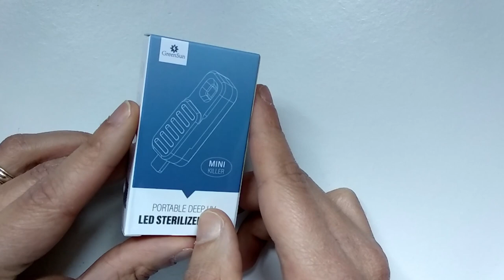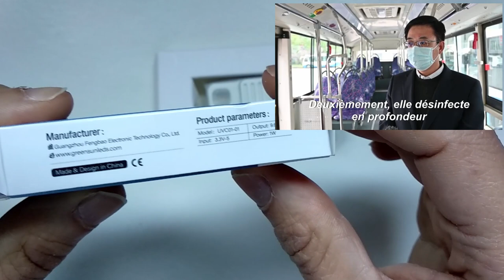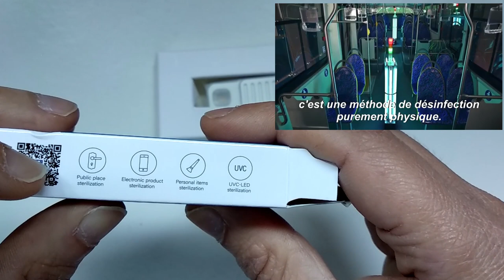Découverte : Désinfecter vos objets Lampe UV-C Ultraviolet Germicide portable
Aujourd'hui, petit test d'une lampe ultraviolet (UV-C) qui permet de désinfecter les objets . En Chine, il utilise ce système un peu partout et même pour désinfecter leur Bus de ville donc pourquoi pas  nous. Egalement,très utile pour la brosse à dent.
Si cette lampe vous intéresse modèle de la vidéo sur Amazon
Boite de désinfection pour smartphone et tous les objets

00:13 Présentation
00:46 Déballage
03:30 Branchement de la lampe sur le smartphone
03:40 Utilisation de lampe UV et du blabla jusqu’à la fin